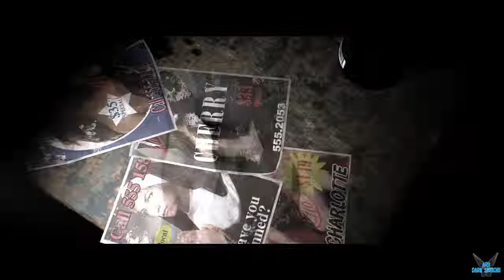Intenciones Ocultas "Investigando el Orfanato las Palmas y al padre Rominski"[THRILLER][PS4] #5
a Intenciones Ocultas "Investigando el Orfanato las Palmas y al padre Rominski"[THRILLER][PS4] #5

El argumento de Intenciones Ocultas gira en torno a un asesino en serie conocido como el “Trampero”, un criminal que utiliza a sus víctimas para colocar trampas e infligir el mayor daño posible a todos aquellos que traten de rescatarlas. En la piel de Becky Marney, una detective de homicidios, y Felicity Graves, la fiscal del distrito, debemos detenerle.

Plataforma: PS4

Steam: EnishiYu
PS4 : Enishiyu
Wii U: Ryuuzaki007
3DS Codigo amigo: 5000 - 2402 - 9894 (Ryuuzaki)

"Intenciones Ocultas"
"Intenciones Ocultas Español"
"Intenciones Ocultas Gameplay"
"Thriller"
"Suspense"
"Until Dawn"
"thriller policial"
"SuperMassive Games"
"PlayLink"
"Kate Cassidy"
"Becky Marney"
"Christy Choi"
"5 finales diferentes"
"Finales"
"Efecto mariposa"
"Aru"
"Aru Gameplay"
"SpeedRun"